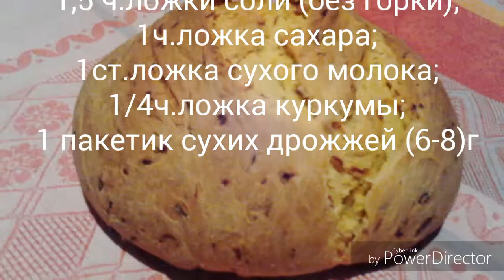Хлеб из тыквы/ Домашний хлеб в духовке/pumpkin bread/ Домовитая Хозяйка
Пошаговый видео рецепт домашнего хлеба из тыквы в духовке.
Тыквенный Хлеб. Как приготовить тыквенный хлеб.  Домашняя выпечка хлеба. В этом видео рецепт тыквенного хлеба в домашних условиях.

Рецепт хлеба:
1 стакан сырой тыквы (на терке);
3/4 стакана тёплой воды;
100г сливочного масла;
400-500г муки;
1,5 ч.ложки соли (без горки);
1ч.ложка сахара;
1ст.ложка сухого молока;
1/4ч.ложка куркумы;
1 пакетик сухих дрожжей (6-8)г

Step by step video recipe homemade pumpkin bread in the oven.
Pumpkin Bread. How to cook pumpkin bread.  Homemade bread baking. In this video recipe pumpkin bread at home.
 Bread recipe :
1 Cup raw pumpkin (grated);
3/4 Cup warm water;
100g butter;
400-500g of flour;
1.5 tsp salt (without slide);
1 teaspoon sugar;
1 tablespoon milk powder;
1/4 tsp turmeric;
1 sachet dry yeast (6-8) g